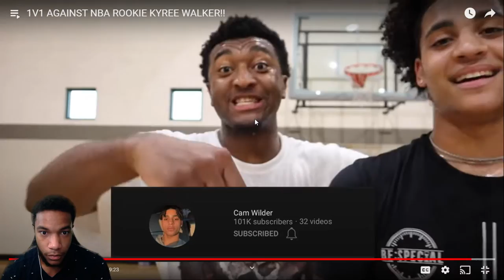Cam Wilder 1V1 AGAINST NBA ROOKIE KYREE WALKER!! REACTION!!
What’s Good ROME SQUAD

1V1 AGAINST NBA ROOKIE KYREE WALKER!!

Daily Video's !